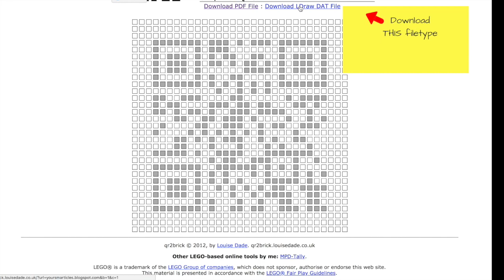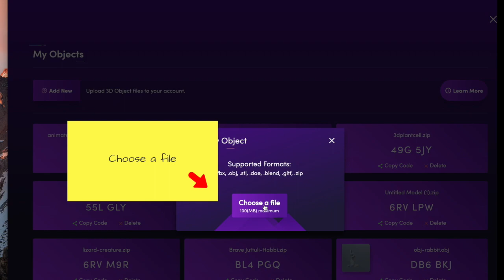QR to Lego to Object Viewer on Merge Cube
This video provides step-by-step directions how to create a LEGO QR Code 3D Model AND how to use Object Viewer for Merge Cube.

Don't have a Merge Cube?

What is Merge Cube?

Need Merge Cube Lessons for your classroom?